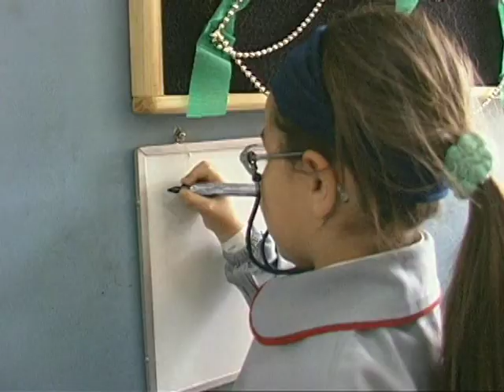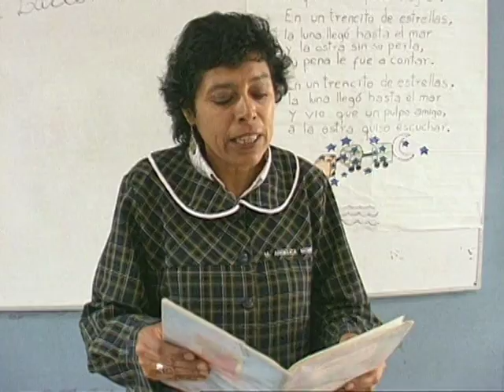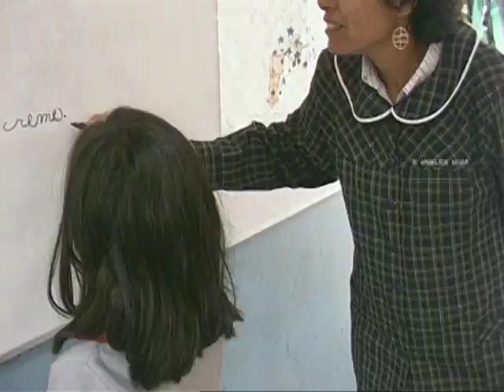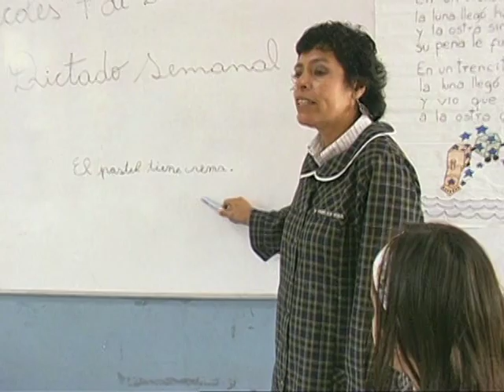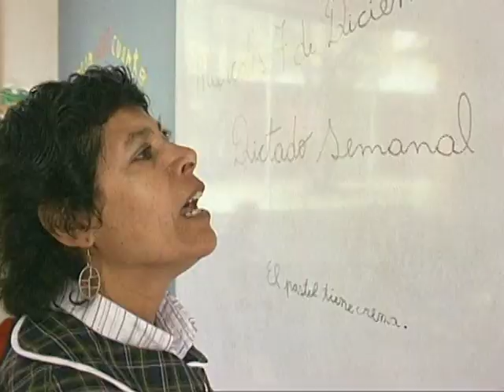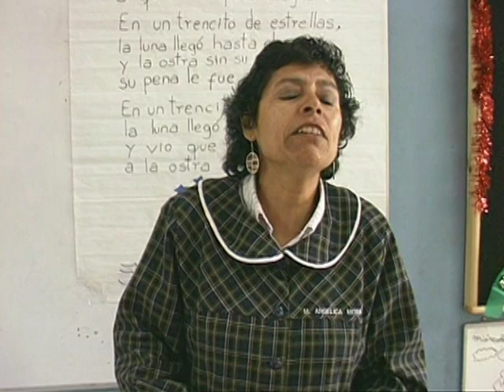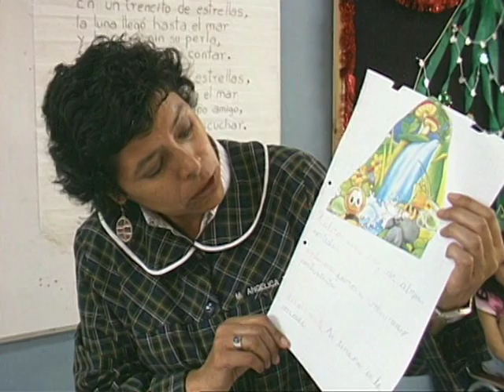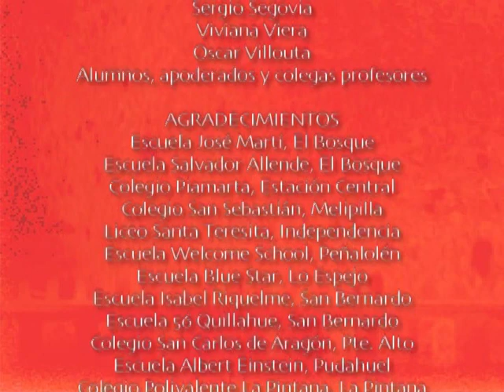DVD DOCU VOL B Title 2